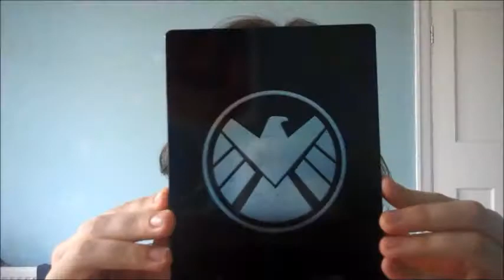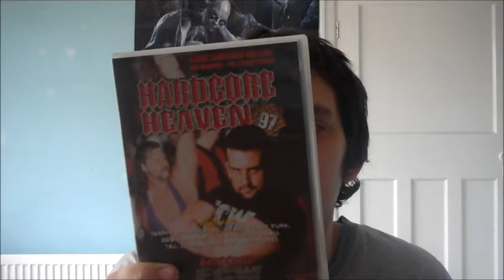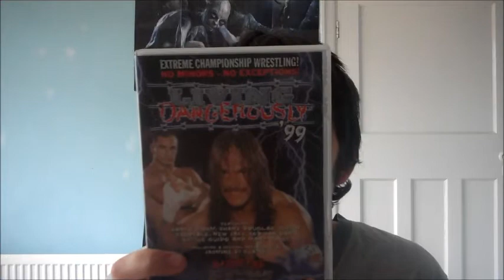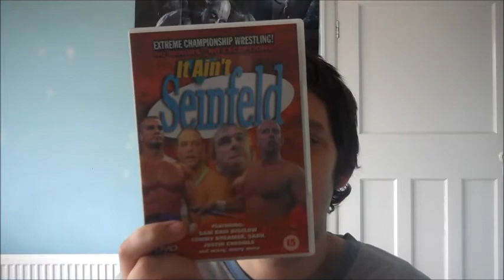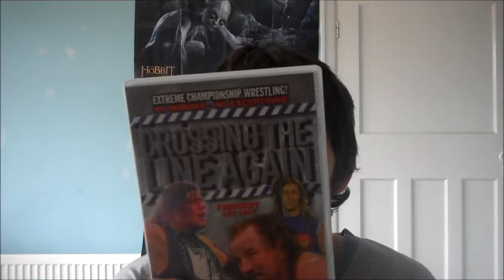ECW Unboxing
In this video I will be unboxing some ECW DVD's I purchased from That's Entertainment.